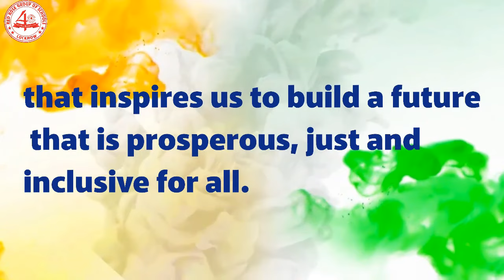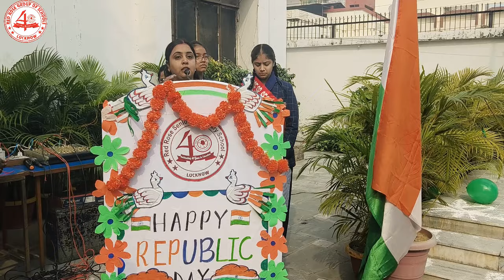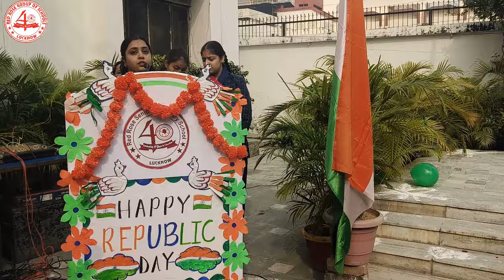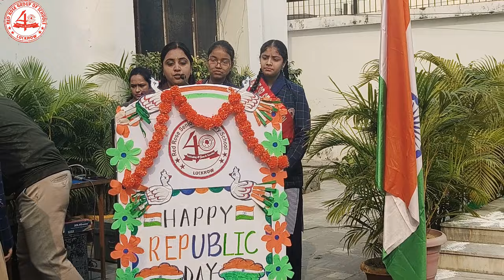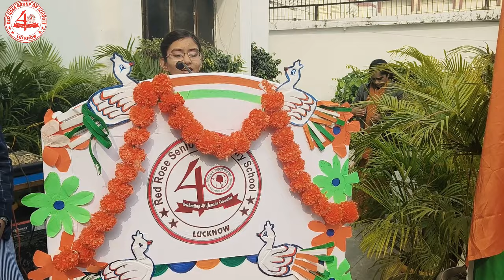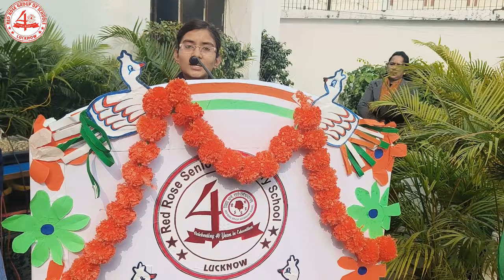Republic Day- 2024